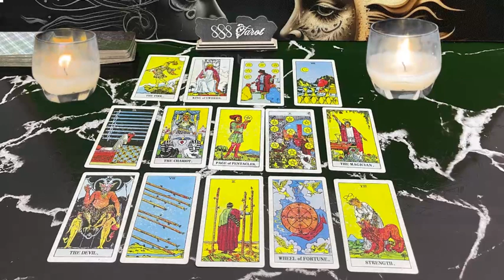CAPRICORN ❤️YOU’RE NOT EXPECTING THIS 🤩🥹🤩 GET READY FOR THIS BEAUTIFUL 😍 OUTBREAK OF 💕 LOVE T